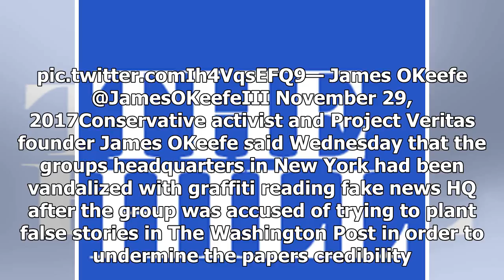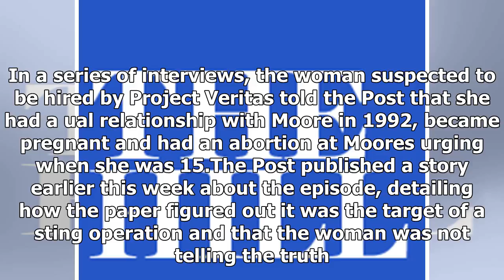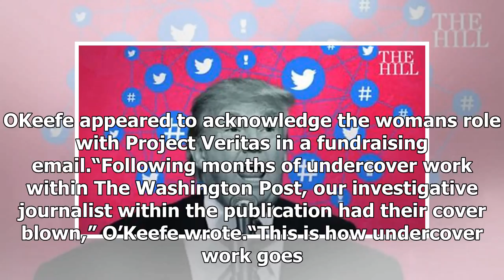World News - Okeefe statement built with fake news graffiti vandalism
World News - World News - Okeefe statement built with fake news graffiti vandalism

Suddenly social media is turning on our Geotags mysteriously, and this morning our building was vandalized. pic.twitter.comIh4VqsEFQ9— James OKeefe @JamesOKeefeIII November 29, 2017Conservative activist and Project Veritas founder James OKeefe said Wednesday that the groups headquarters in New York had been vandalized with graffiti reading fake news HQ after the group was accused of trying to plant false stories in The Washington Post in order to undermine the papers credibility. A photo posted ...